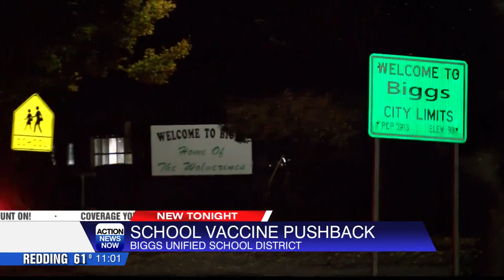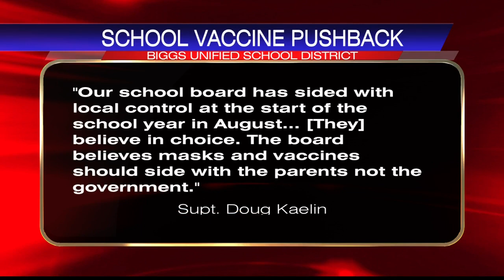Biggs Unified School District sends letter to state demanding recommendation on vaccine mandate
The Biggs Unified School board and some parents of the district are on the same page when it comes to not enforcing the student vaccine mandate. Even though, the vaccine is getting closer to full FDA approval.